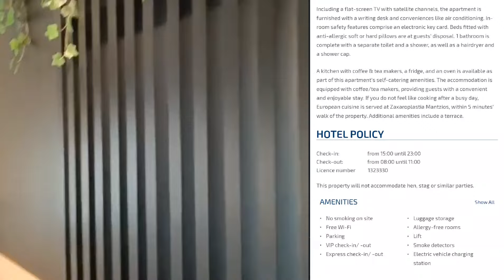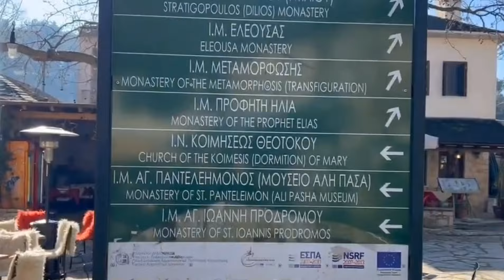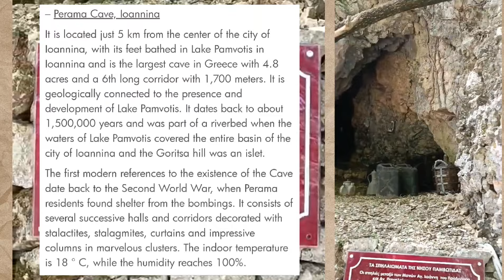Interesting story about Ioannina, Greece | w/ Nafpaktos & Rio - Antirrio Bridge | places and hotel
Ioannina (Greek: Ιωάννινα) often called Yannena (Γιάννενα Yánnena) within Greece, is the capital and largest city of the Ioannina regional unit and of Epirus, an administrative region in northwestern Greece. Founded by emperor justinian in the 6th century, the presence of Jews is already noted by the 7th century. These were Greek speaking Jews known as Romaniotes and have a continued presence in the history of the city. In 1431 Ioannina fell under the rule of the Ottoman Empire for the next 500 years.

The region of Ioannina has been populated by Greeks since the Mycenaean era, but the City of Ioannina often called Yannena, was formally founded by the Byzantine Emperor Justinian in the 6th century AD and is the capital and largest city of the region of Epirus with a population of 112,486 (in 2011 census).

 According to the 2021 census, the city population was 64,896 while the municipality had 113,978 inhabitants. It lies at an elevation of approximately 500 metres (1,640 feet) above sea level, on the western shore of Lake Pamvotis (Παμβώτις). Ioannina is located 410 km (255 mi) northwest of Athens, 260 kilometres (162 miles) southwest of Thessaloniki and 80 km (50 miles) east of the port of Igoumenitsa on the Ionian Sea.

Lake Pamvotida or Pamvotis (Greek: Λίμνη Παμβώτιδα/Παμβώτις[1]), commonly also Lake of Ioannina (Greek: Λίμνη των Ιωαννίνων, Limni ton Ioanninon) is the largest lake of Epirus, located in the central part of the Ioannina regional unit in northern Greece. The regional capital Ioannina to the west and the town of Perama to the north are urban settlements fringing the lake while the remaining of its periphery is composed of farmland. The lake features small fishing ports and a boating port. There is a regular boat service to the Ioannina Island. The Greek National Road 6 surrounds the northern half of the lake.

Other content in this video includes:

The Rio–Antirrio Bridge (Greek: Γέφυρα Ρίου–Αντιρρίου), officially the Charilaos Trikoupis Bridge, is one of the world's longest multi-span cable-stayed bridges and longest of the fully suspended type. It crosses the Gulf of Corinth near Patras, linking the town of Rio on the Peloponnese peninsula to Antirrio on mainland Greece by road. It opened one day before the Athens 2004 Summer Olympics, on 12 August 2004, and was used to transport the Olympic flame.

Nafpaktos (Greek: Ναύπακτος) is a town and a former municipality in Nafpaktia, Aetolia-Acarnania, West Greece, situated on a bay on the north coast of the Gulf of Corinth, 3 km (2 mi) west of the mouth of the river Mornos. Nafpaktos is a large seaside town on the north shore of the Corinthian Gulf with a long beach
and an impressive Venetian castle that includes a small fortified harbor.
It was an important Athenian naval base during the Peloponnesian War
due to its proximity to the western entrance of the gulf.